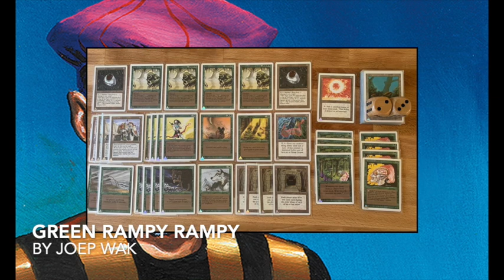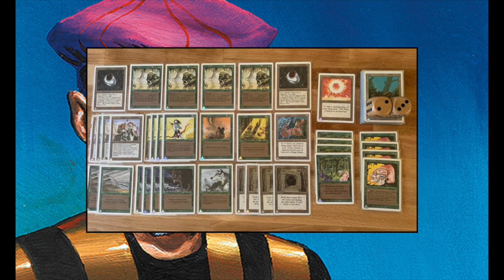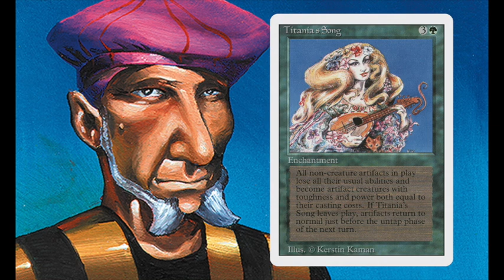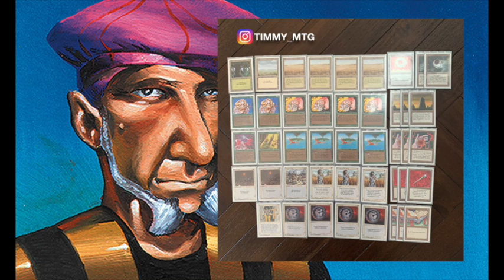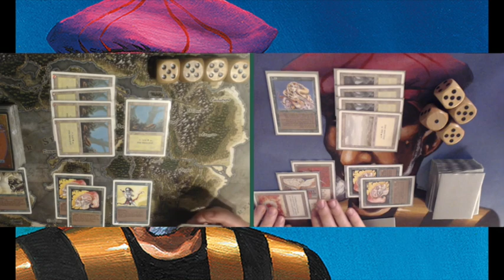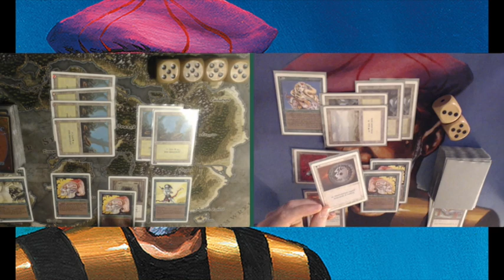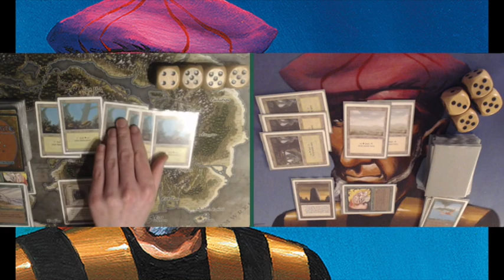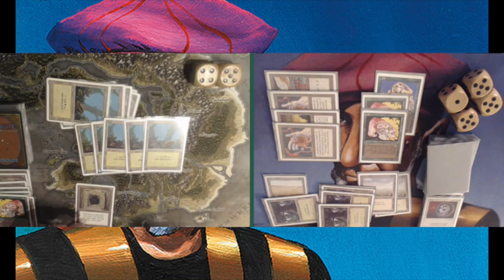Green Ramp vs Titania's Rings | Old School Magic 93/94 | 165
In this dominantly green battle, we see two MTG revised decks go face to face. On one side we have Joep Wak playing four Force of Nature and on the other side a deck that depends on Titania's Song to take over the game!

05:46 - Take me straight to the games!